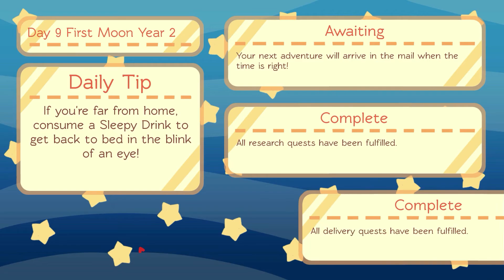Alchemy Story - Let's Play Ep 62 - BROOM & FRIENDLY WITCH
The witch in the forest turns out to be delightfully friendly and also a Certified Broom Merchant!